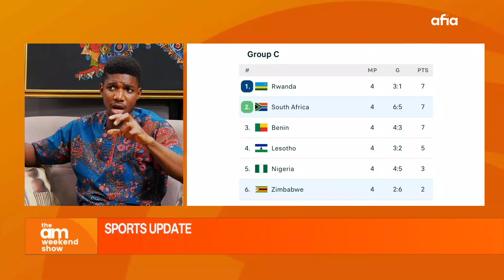My opinion on weather Nigeria should choose Foreign or Domestic/Home based Coaches.